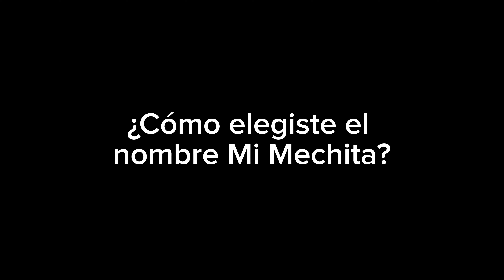EL MEJOR SECO DE CABRITO DE CHULUCANAS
Ayer tuve la maravillosa experiencia de visitar Yapatera y deleitarme con el exquisito sazón del restaurante Mi Mechita, famoso por ser el ganador del premio al MEJOR SECO DE CABRITO de Chulucanas. ¡No puedo describir lo delicioso que estaba todo, simplemente espectacular!👌10/10
Si te gusto el contenido, comp4rt1r así llegamos a muchas más personas.🙏🤩

Capítulos:
00:00 Introducción seco de cabrito
00:31 Viajar a Yapatera
01:00 Rest Mi Mechita en Yapatera
01:33 Entrevista al chef
02:24 Probando la comida